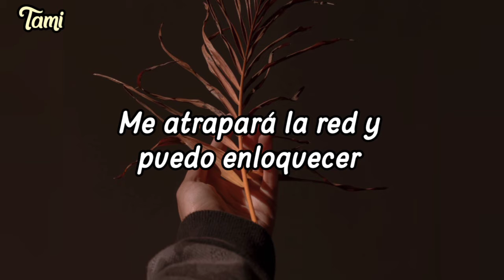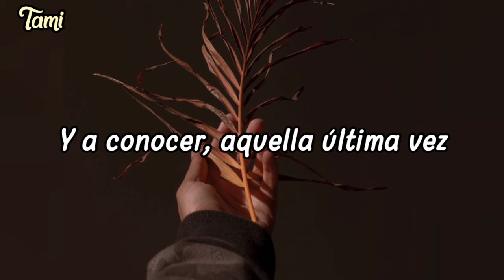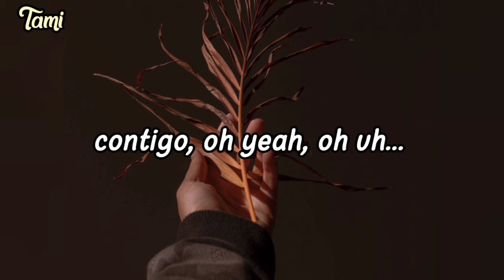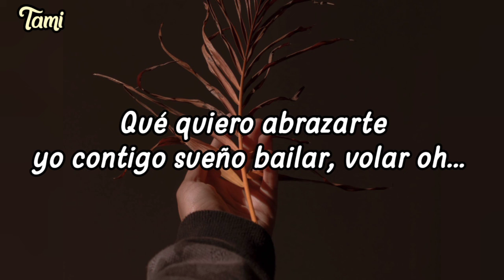Jay kalyl - Fugitivo || Letra.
Escapé pa' Marte (2020).

✨𝙋𝙚𝙙𝙞𝙙𝙤 𝙚𝙨𝙥𝙚𝙘𝙞𝙖𝙡 𝙥𝙪𝙗𝙡𝙞𝙘𝙖𝙙𝙤✨

Hola queridos, he aquí comparto un nuevo video.

Gracias por el apoyo, muchas bendiciones ❣️